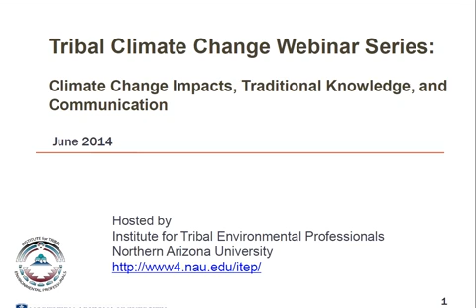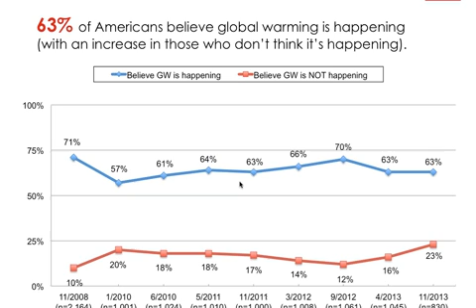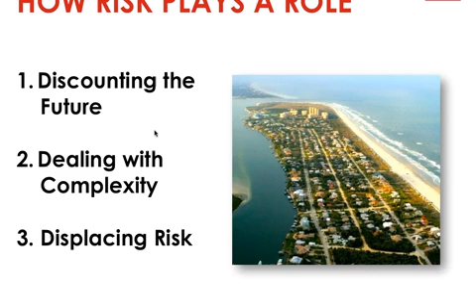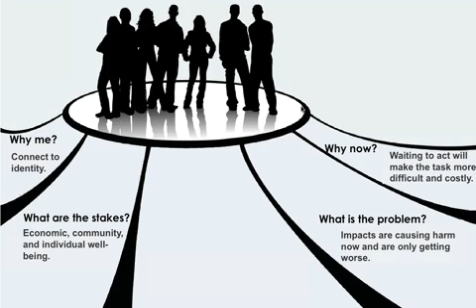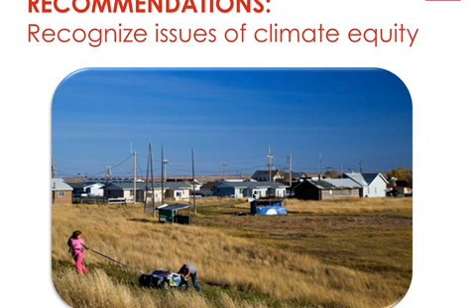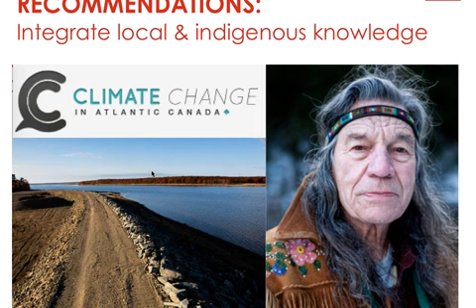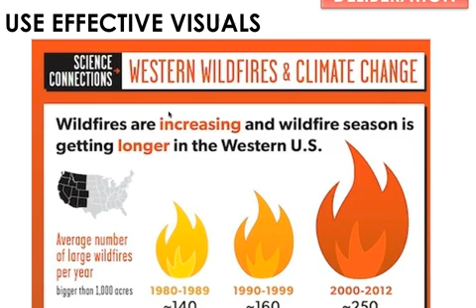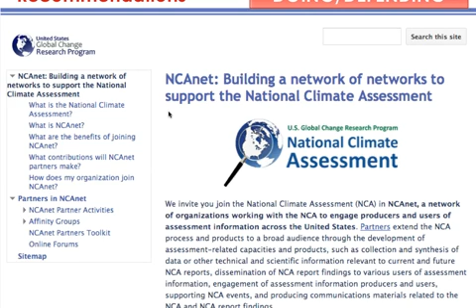Webinar: Communicating about Climate Change -- From Impacts to Solutions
Americans are waking up to the reality of extreme weather events and are beginning to connect the dots to climate disruption. Effectively engaging the public as partners in addressing the challenge requires emphasizing local, current and personally relevant impacts and bridging to solutions.